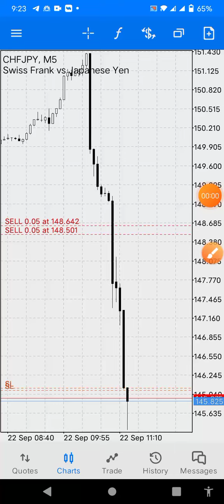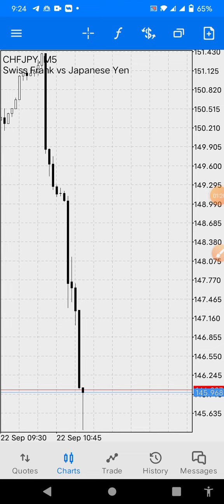Chf interested rate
for my whatsapp